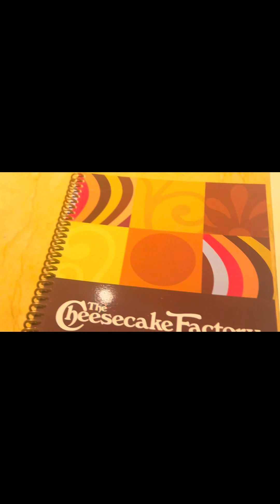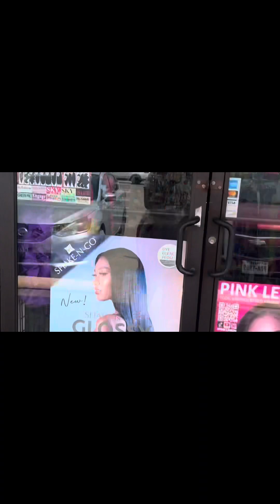Spend the day with me and my mommy 👯‍♀️💖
DO NOT OWN RIGHTS TO THE MUSIC**

Quality time is important! Spend the day with me and my mama 💖spendthedaywithmevlog